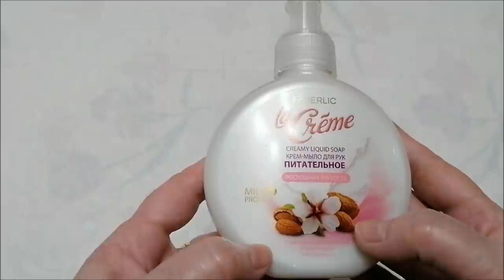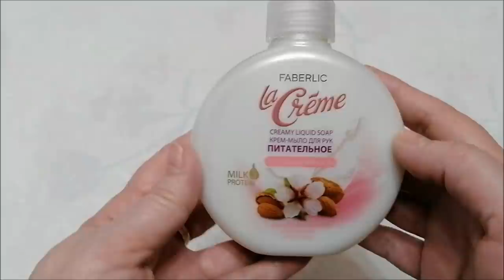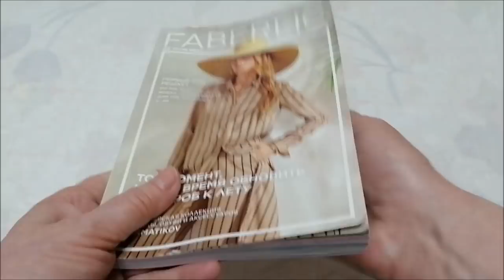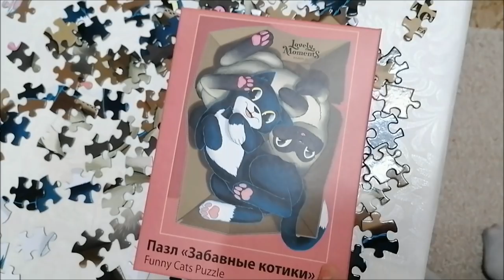Отключили свет, планы поменялись, покупки, обзор Фаберлик, влог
Отключили свет, планы поменялись, суета, покупки, обзор Фаберлик, влог